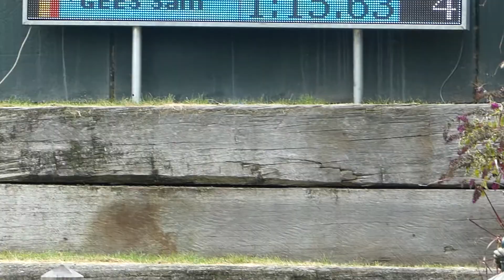GEES Sam, BEL,CAIO4# H4 WCupQ, DVI Valkenswaard, Marathon Obs 4, 31 07 2021